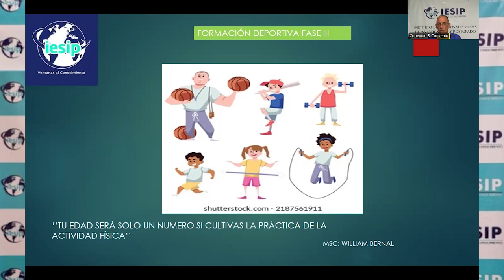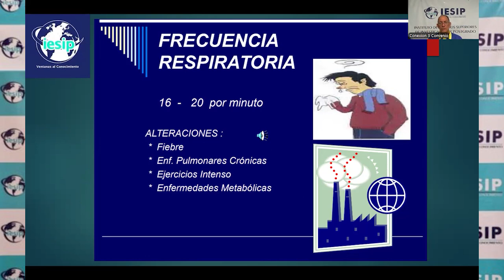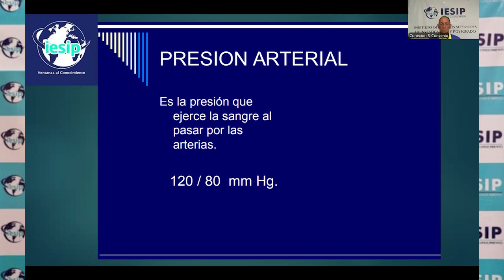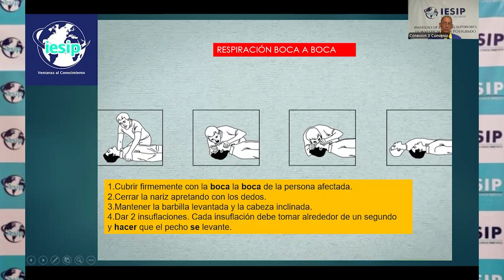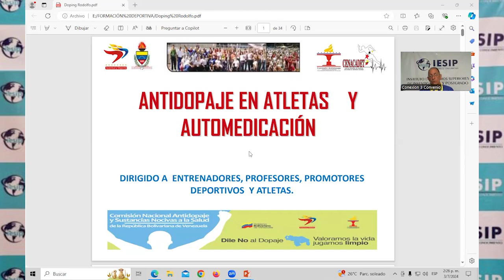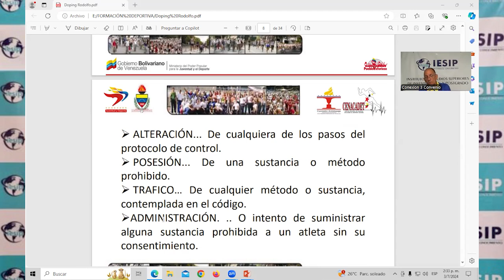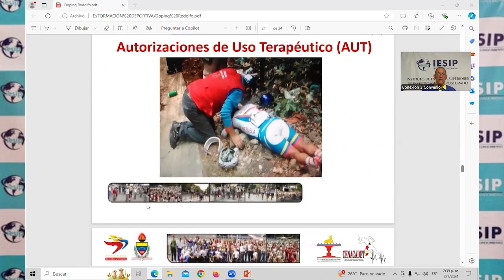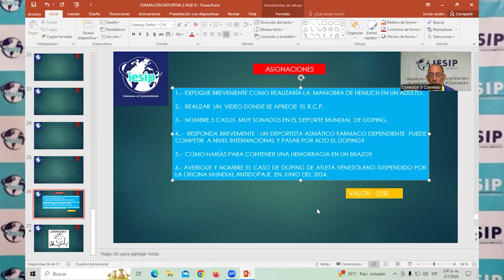|Pregrado| Administración Gerencia y Mercadeo - Formación Deportiva II - Lcdo. William Bernal